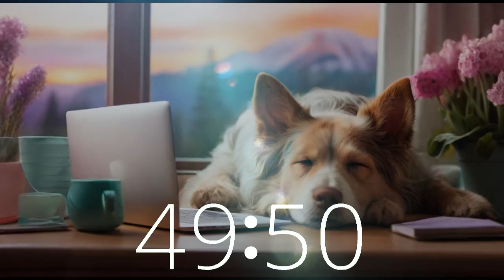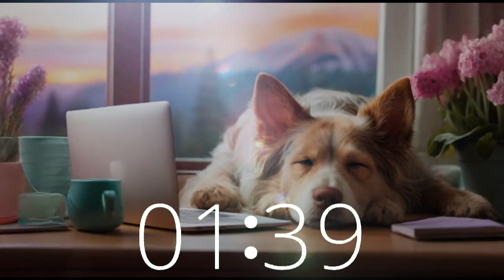Dreamy Dog: 50 Minute Relaxation Session Timer with Lofi Chill Music 🐶🕒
Join us for a delightful 50-minute relaxation session featuring our Dreamy Dog, set against the backdrop of Northern California's majestic mountains. Accompanied by the soothing tunes of Lofi Chill Music on Techtonic Grooves, this video is perfect for unwinding, studying, focusing, or simply chilling out. Let the tranquil ambiance wash over you as you immerse yourself in this calming experience.